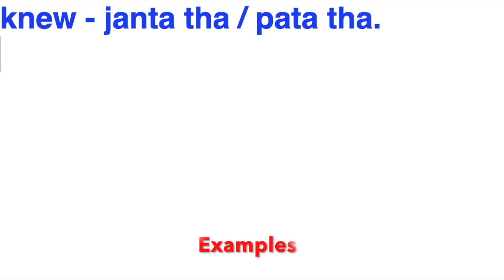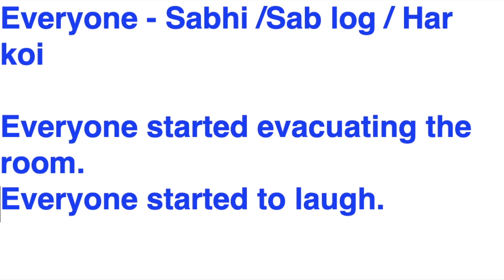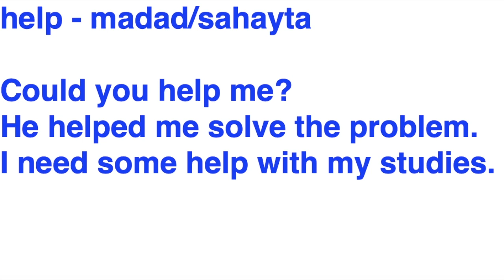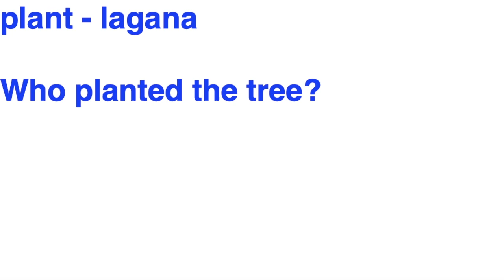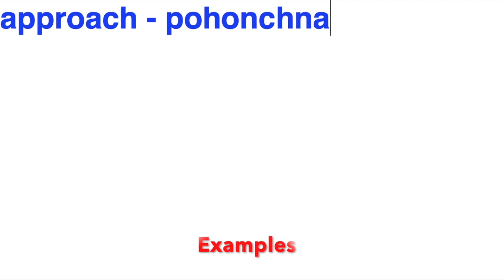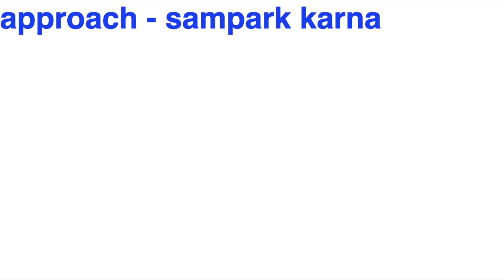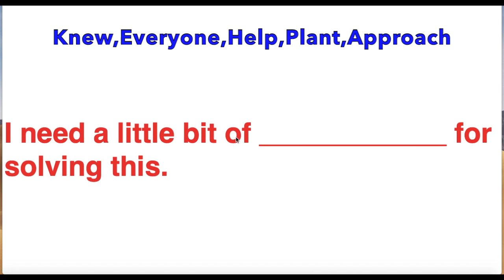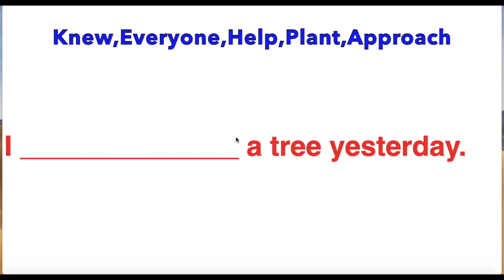Knew | Everyone | Help | Plant | Approach | Meaning in Hindi with Examples | मतलब हिंदी में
How are you all? Doing good? In this video we will look at the Hindi meaning of 5 English words. These words are knew, everyone, help, plant and approach. After understanding the Hindi meaning of these 5 words, we will use them in example sentences. This will give you an idea about the practical use of these words. So let us begin understanding the Hindi meaning of these 5 words.
Queries that I solve in this video:
1) Knew Meaning in Hindi
2) Knew Meaning
3) Everyone Meaning in Hindi
4) Everyone Meaning
5) Help Meaning in Hindi
6) Help Meaning
7) Help in Hindi
8) Plant Meaning in Hindi
9) Plant Meaning
10) Plant in Hindi
11) Approach Meaning in Hindi
12) Approach Meaning
13) Approach in Hindi
14) Knew in Hindi
15) Meaning of Knew in Hindi
16) Everyone in Hindi
17) Everyone Hindi Meaning
18) Everyone ka Hindi Meaning
19) Everyone ka Matlab
20) Plant Hindi Meaning
21) Plant ka Hindi
22) Hindi Meaning of Approach
23) Approach in Hindi Meaning
24) Hindi Meaning of Help
25) Help Meaning Hindi

The first word that we are going to look at today is the word knew. Knew meaning in Hindi is pata tha or jaanta tha. So if you want to say pata tha or jaanta tha in English, then you can make use of the word Knew. Knew is the past form of the word know. Know means jaan-na. Example sentences are 1) I knew this would happen. 2) He knew that he had failed in the exam. 3) We knew that it would be a holiday tomorrow. We have covered Knew meaning in detail in this video. Knew in Hindi is janta tha or pata tha. If you don’t know meaning of knew in Hindi then you should watch this video.
The second word that we will look at today is the word everyone. Everyone meaning in Hindi is sab or sabhi log or har koi. So if you want to say sab or sabhi log or har koi then you can make use of the word everyone. Example sentences are 1) Everyone started evacuating the stadium. 2) Everyone started to laugh. 3) Everyone stood up. We have looked at everyone meaning in detail in this tutorial. Everyone in Hindi means Har koi. If you don’t know everyone Hindi meaning, make sure to watch this video. Everyone ka Hindi meaning is very easy to understand. People often search for everyone ka matlab but couldn’t find it anywhere.
Link to my other videos are here:
The third word that we will look at today is the word help. Help meaning in Hindi is madad or sahayta. So if you want to say madad or sahayta in English, then you can make use of the word help. Example sentences are 1) Could you help me? 2) He helped me solve the problem. 3) I need some help with my studies. This video contains in depth help meaning that you will appreciate. Help in Hindi is madad or sahayta. Hindi meaning of Help is madad karna. If you don’t know Help meaning Hindi then this is the best tutorial for you.
The fourth word that we will look at today is the word plant. Plant meaning in Hindi is paudha. So if you want to say paudha in English, then you can make use of the word plant. Example sentences are 1) I have different plants in my balcony. 2) Which plant is this? 3) I water the plants every morning. There is also another plant meaning. If the word plant is used as a verb then the meaning becomes lagana. Plant in Hindi is paudha. Plant Hindi Meaning is explained in depth in this tutorial. If you don’t know plant ka Hindi then you should watch this video.
The fifth and final word that we will look in this video is the approach. Approach meaning in Hindi is paas aana or kareeb aana or nazdeek aana. So if you want to say any one of paas aana, kareeb aana or nazdeek aana, then you can make use of the word approach. Example sentences are 1) A big typhoon is approaching. 2) The enemy is approaching. One approach meaning is pohonchna. The second approach meaning is kisi samasya ya paristhiti ko saamna karne ka tareeka. The third approach meaning is sampark karna. Example sentence is He approached the police for help. Approach in Hindi is paas aana. Hindi meaning of approach is sampark karna. If you don’t know approach in Hindi meaning, then we would recommend you this video.
After looking at the Hindi meaning of the five words and after looking at their sentence examples, we look at practical exercise.
You can mention in the comments below as to how I could improve my videos even more. If you want future notifications of my videos, then click the like button and press the little bell icon, so you get notified whenever I publish any new video here on YouTube.